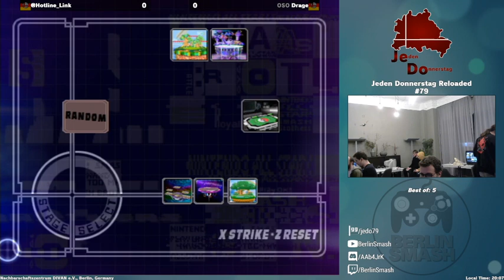JeDo Reloaded #79 Ophis (Young Link, Sheik) vs. Drage (Marth) - Winners Quarter-Final